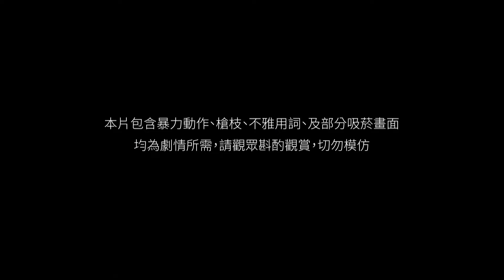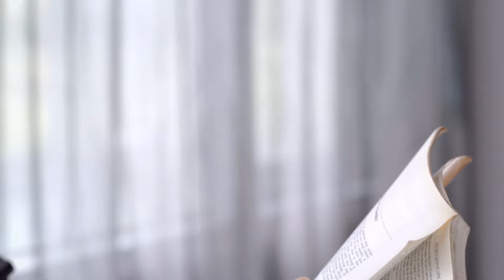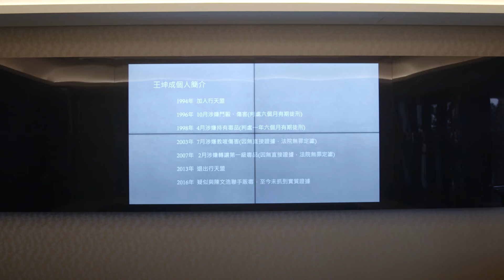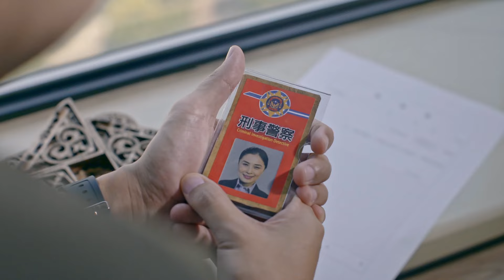| محاصر HIStory3 | Trapped | الحلقة 2 | Caravan Arabic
مقدمة:
          تدور أحداث المسلسل حول قصة ضابط شرطة يقع في شرك العالم السفلي ، حيث يطور مشاعره تجاه زعيم عصابة ...قبل أربع سنوات قُتل شرطي مخضرم ورجل عصابة مسن في هجوم بطلق ناري. الناجي الوحيد والمحمي من العصابة الميتة هو "تانغ يي" الغامض والقاسي والذي هو الآن زعيم العصابة الجديد الذي لن يتوقف عند أي شيء للعثور على القاتل ويخطط لفخ متقن لجذبه من مخبئه. ضابط الشرطة الصادق "مشنج شاو فيي" مهووس بمعرفة الحقيقة وراء هذه القضية للانتقام من وفاة معلمه ويقضي كل وقت فراغه في تعقب "تانج يي" ومحاولة العثور على ما ينوي القيام به. عندما يتم اختطاف "منغ" و"تانغ يي" معًا وإجبارهما على البقاء على قيد الحياة في جبل بارد  وتبدأ الأمور في التغيير بينهما.